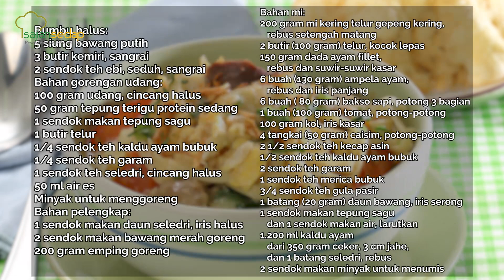Resep Mi Godok, Sekarang Bisa Bikin di Rumah, Resepnya Gampang Banget!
00:01- Intro
00:14- Step. 1 Membuat gorengan udang.
00:35- Step 2. Menggoreng gorengan udang.
00:51- Step 3. Membuat kuah
01:34- Step 4. Memasukkan mi telur.
01:49- Resep
01:50- Closing

Produser:
Penulis Naskah:
Peraga:
Fotografer: